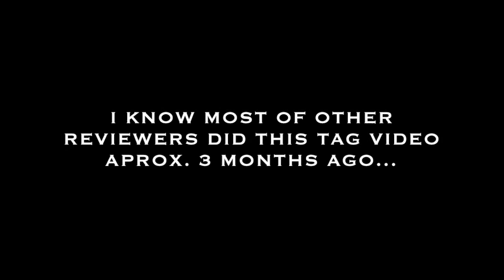Tag Video- Magnificent 11 Razors.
wet shaving